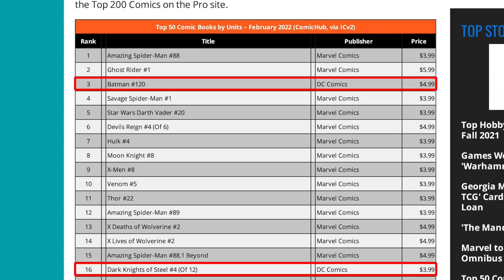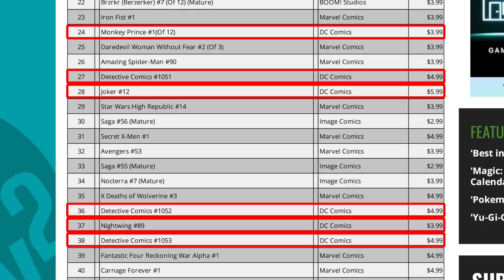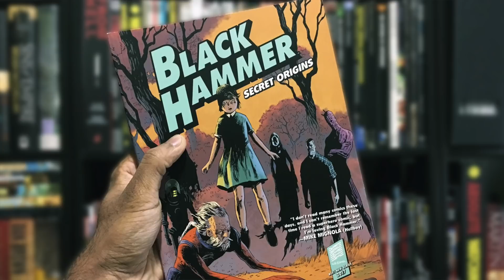Sales Drop Again, How Much Trouble Are DC Comics In?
DC Comics February sales are shocking worse than January and December. Leaving many wondering how much trouble DC Comics are in? Only 9 DC titles made the top 50 sales list for February. Only Monkey Prince isn't a Batman title. Monkey Prince was a debut issue and not an important character to DC Comics future. It's shocking DC Comics titles continue falling. They're being dominated by Marvel. DC Comics only have Batman selling and they are over-saturating the market with Batman comics. The other shoe appears to be dropping based on February's Top 50 comics sold list. How much trouble are DC Comics in? More than we can possibly imagine.

Video Recommendation
How DC Killed Sales For Every Hero But Batman